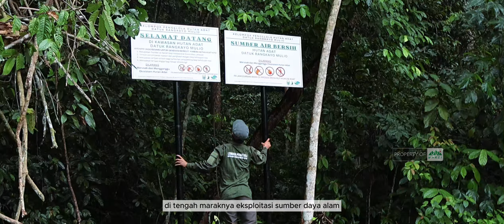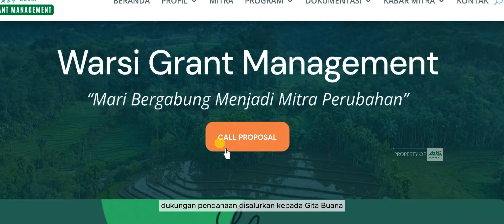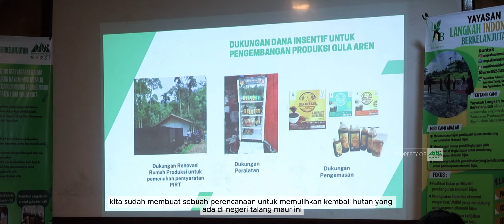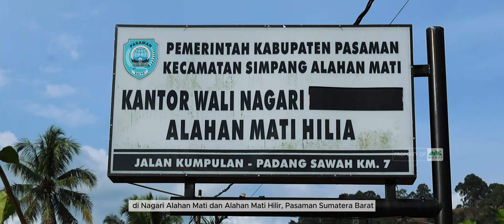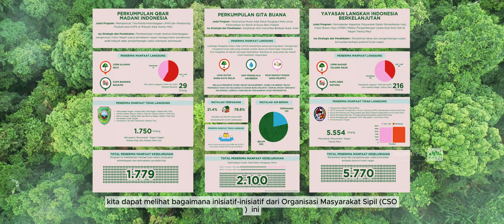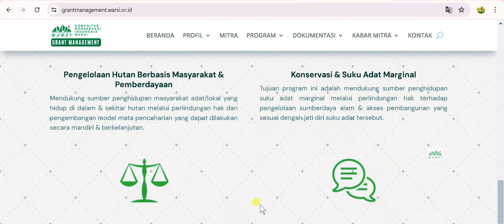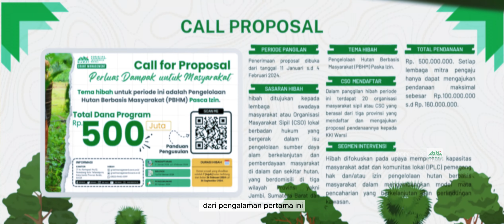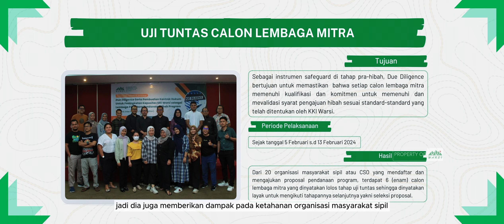Membangun Masa Depan Berkelanjutan